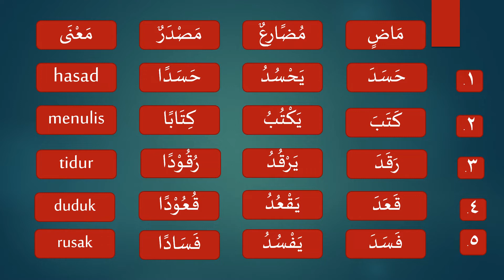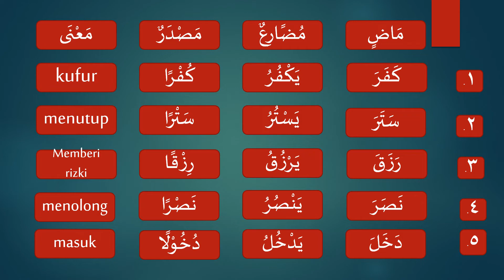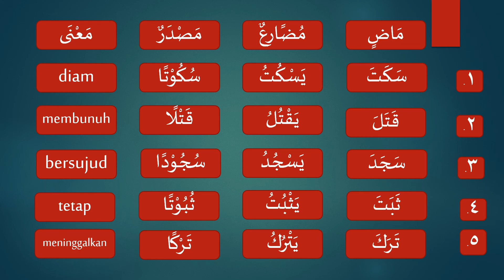TASHRIF 001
Tashrif (perubahahan) dari fi'il madi ke fi'il mudhari dan mashdarnya. serta arti mufradatnya secara dasar.